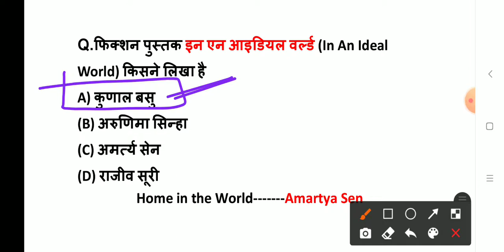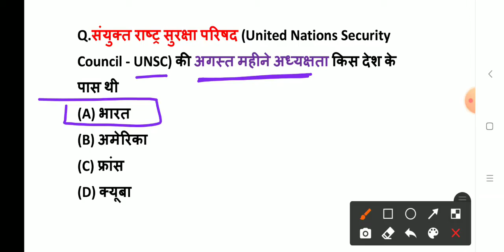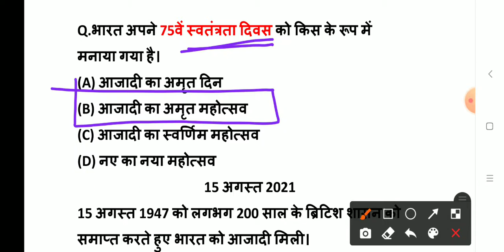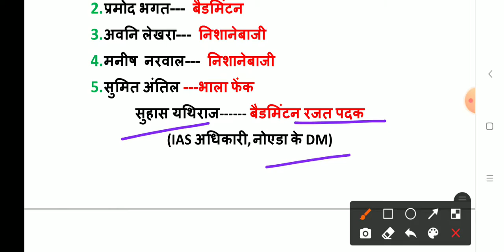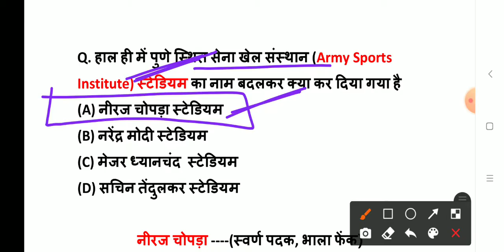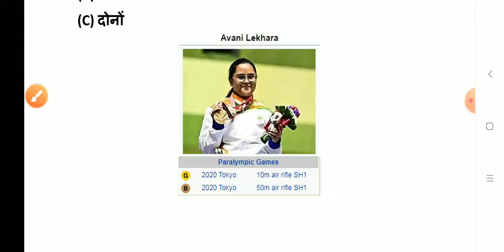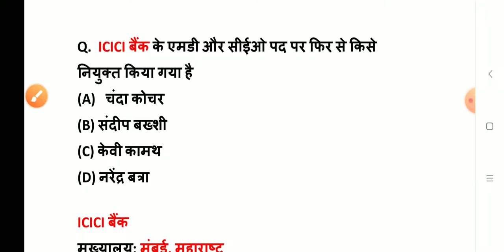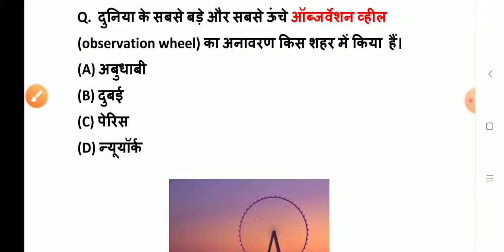UPSI, UP लेखपाल परीक्षा करेंट अफेयर्स (Set-5), UPSI Current Affairs, UPSSSC Lekhpal Current Affairs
UPSI, UP लेखपाल परीक्षा करेंट अफेयर्स (Set-5)